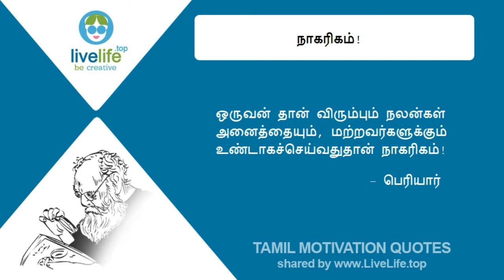நாகரிகம் பற்றிய பெரியார் கருத்து - தமிழ் தன்னம்பிக்கை மொழிகள்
நாகரிகம் பற்றிய பெரியார் கருத்து  - தமிழ் தன்னம்பிக்கை மொழிகள் - Tamil Motivation Quotes by live life

LIVE LIFE
Be Creative